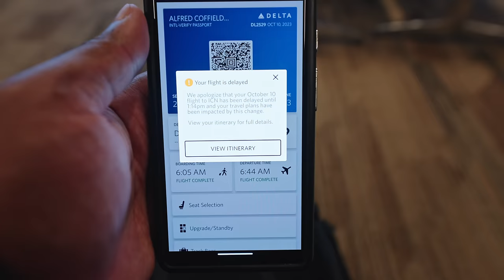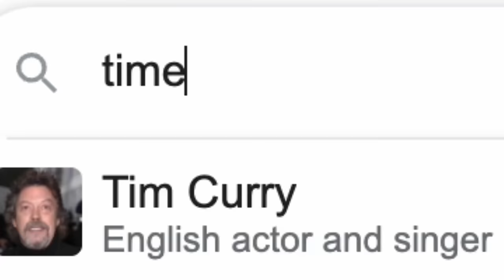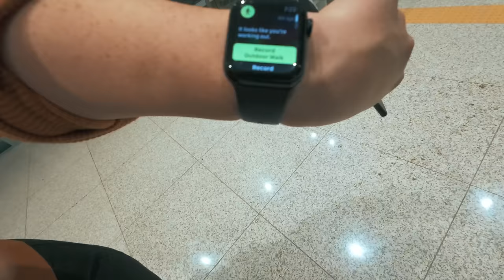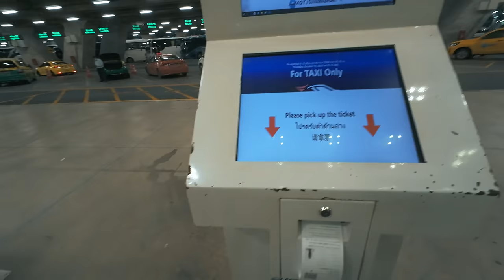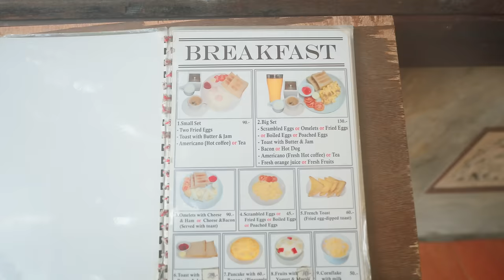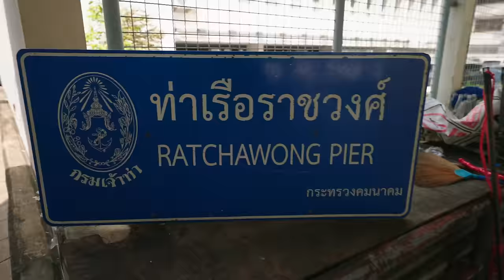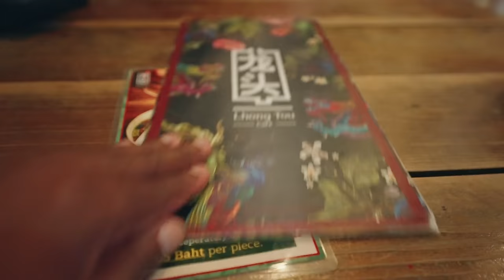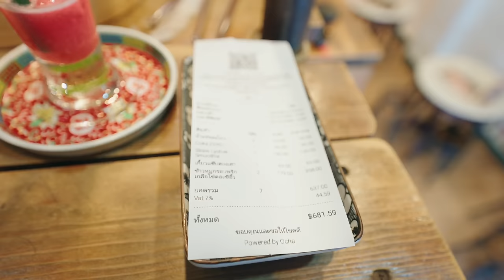GOODBYE USA. We’re Flying to Thailand! (First Impressions of Bangkok)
We left the USA and flew to Bangkok, Thailand. Here are our first impressions of what life is like in Bangkok.

We're flying to Bangkok, Thailand from the US. This was a long journey but man, once we got there, Bangkok was everything we expected and more!

Often we hear people say, "Spend a few days in Bangkok and leave", however, we just don't get that impression. Bangkok was absolutely incredible and we hardly made a dent in everything there is to do here. The best part is, that despite Bangkok being a massive, sprawling city, we never felt overwhelmed.

In this Bangkok, Thailand vlog we're only scratching the surface of things to do in Bangkok. This will be our first impression of this vast city. We're checking off our first trips to Khao San Road and Chinatown, but we'll follow that up with a full-on detour through Bangkok in the coming video. Bangkok street food, temples in Bangkok, Corgi Cafes, Tuk Tuks and monitor lizards...There's so much more to come!

If you've read this far, you're a real one!
Leave a comment saying "Crispy Pork"

First things first, I still think Lhong Tou was in fact one of the best places we ate in Bangkok. Here's the location: 538 Yaowarat Rd, Khwaeng Samphanthawong, Samphanthawong, Bangkok 10100

Next, the Timeshifter app is TOTALLY worth it!
I, Tony, had zero jet lag. I was ready to hit the city running the next day. Sara had a little grogginess waking up, but she shook that off quickly after breakfast and was good to go. The app was really easy to use and we only used the free version. You don't even have to follow the sleep schedule strictly (I'd advise not drinking alcohol and following the schedule for caffeine though) Here's their

🎵 We get music and sound fx from Artlist. Signing up using this link can earn you 2 free months

🎤 Get I'm Gonna Be (500 Miles) by The Proclaimers and over 1M + mainstream tracks
License ID: GD6DQkLxe17

Hey! We're Tony and Sara, The Detour Duo. We are a traveling couple who have a passion for exploring new places and cultures. We're documenting our travels through Southeast Asia, taking in the sights, culture, and local experiences we encounter along the way!

We believe that travel is one of the most rewarding and enriching experiences anyone can have, and we hope to inspire others to get out there and explore the world for themselves.